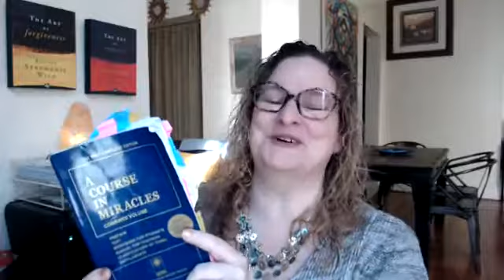How to deal with ghosting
Miracle Moment With Reverend Steph: Translating the text of A Course in Miracles - p252/para 7